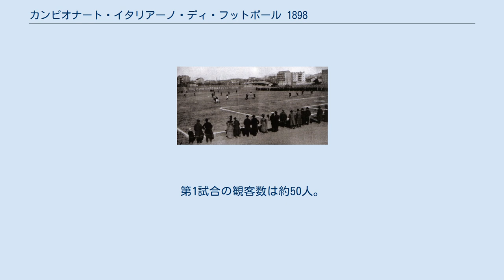カンピオナート・イタリアーノ・ディ・フットボール 1898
セリエA_(サッカー)_シーズン
セリエA (サッカー) 」 カンピオナート・イタリアーノ・ディ・フットボール 1898 カンピオナート・イタリアーノ・ディ・フットボール 1898は、1898年5月8日にトリノで開催された1回目のイタリアサッカー選手権である。
 1898年のイタリアサッカー選手権の風景 ジェノアとトリネーゼ、インテルナツィオナーレ・トリノ、ソシエタ・ジンナスティカ・トリノの4チームが参加した。
 午前中に準決勝、午後に決勝戦が行われた。
記念すべき最初の試合はインテルナツィオナーレ・トリノとトリネーゼのトリノ・ダービーで、インテルナツィオナーレ・トリノが1-0で勝利した。
2試合目はソシエタ・ジンナスティカ・トリノとジェノアが対戦し、ジェノアが2-1で勝利した。
決勝はジェノアがインテルナツィオナーレ・トリノに2-1（延長戦）で勝利し、イタリアサッカー史上初のスクデットを獲得した。
 当時のマスコミの関心は薄く、ほとんどのイタリア人は大会結果を知らなかったとされる。
 出典 第1試合は9:00、第2試合は11:00に開始された。
第1試合の観客数は約50人。
 決勝は15:00に開始された。
観客数は約100人。